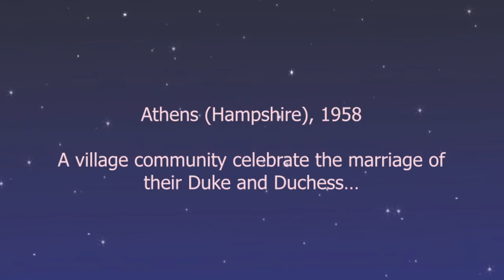TRAILER: A Midsummer Night's Dream, The Courtyard Theatre, 2014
Rose Bridge Theatre presents A Midsummer Night's Dream
August 19th to September 7th, Courtyard Theatre, Old Street, N1 6EU